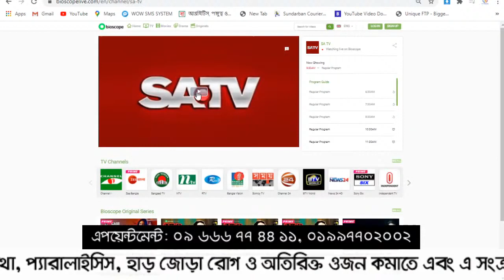বাত ব্যথাজনিত শারীরিক অক্ষমতার চিকিৎসা || Pain Paralysis Treatment